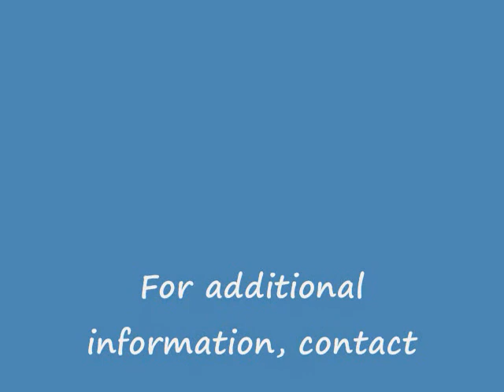Meghan Conley Volleyball Movie.wmv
Meghan Conley of West Bend West High School in West Bend, WI demonstrating her volleyball skills.  Meghan is a 4.0 gpa junior, and will graduate in May 2012.  Skills session took place in March 2011 at Kettle Moraine Lutheran High School.